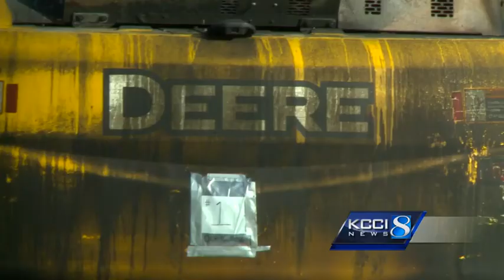$2M in suspected arson damage at pipeline site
The FBI has launched an investigation into a series of fires along the Bakken oil pipeline construction in Jasper County.